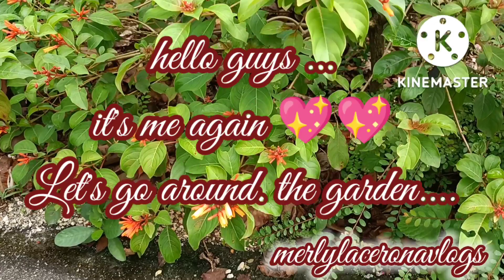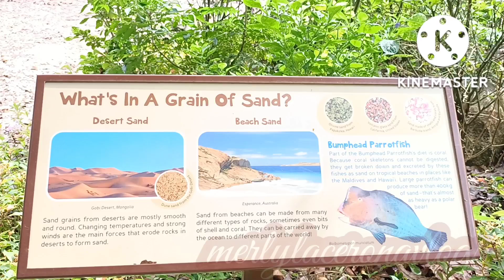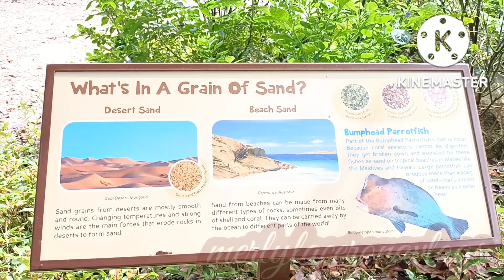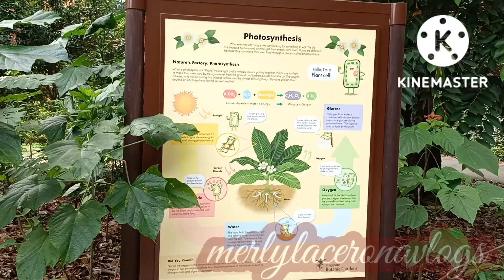When You're Bored Just Walk around The Garden//please join with me!!!!///merlylaceronavlogs